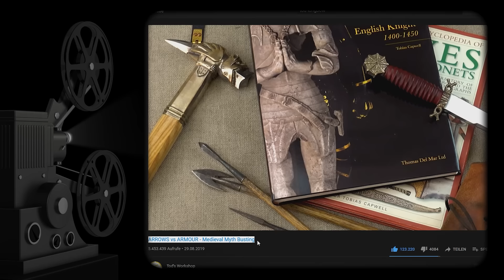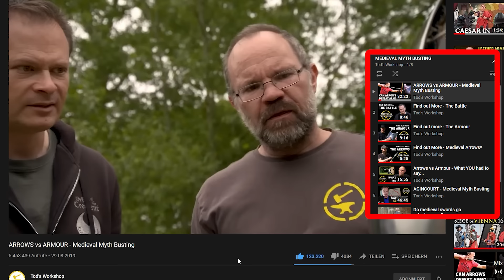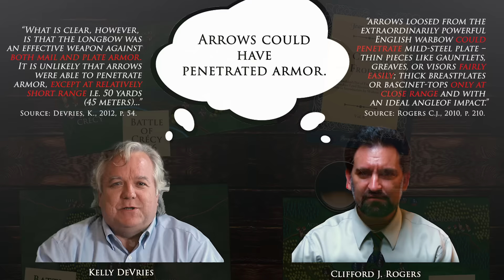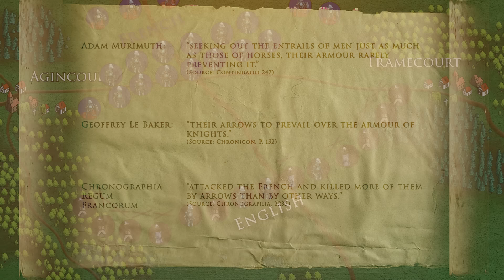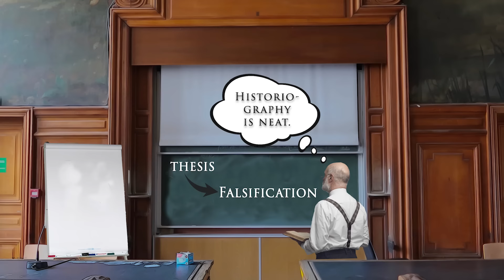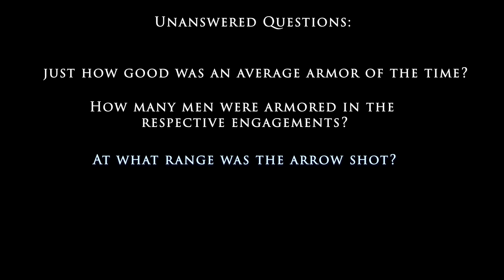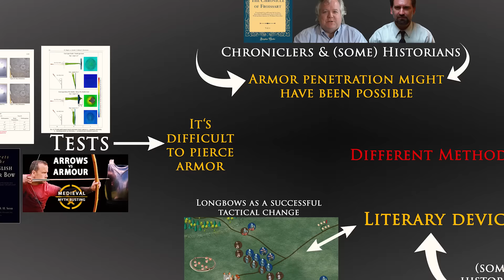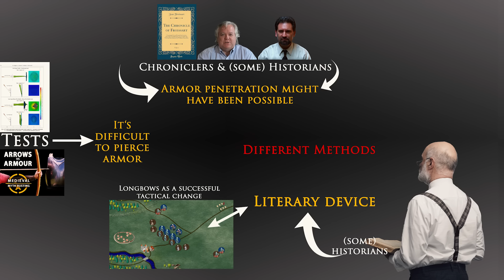Why Everybody Disagrees on the Efficacy of the English Longbow – A Video Essay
Everybody quarrels over the efficacy of the English longbow. Many historians, reenactors and history enthusiasts alike hold the view that arrows piercing armor is a myth. Some base this view on testing as was done for example by Tod from Tod’s workshop. Together with his team, he provided an invaluable data point for this debate. Others, such as traditionalist historians are often open to the possibility of arrows piercing armor, even though they are aware of actual testing of the longbow. In general, the efficacy of a weapon is much more complicated than its mere armor penetration value. So, in this video we’d like to shed light on the whole debate and explain why it is so hard to find common ground on this issue. This is why everybody disagrees on the efficacy of the English longbow.

Bibliography:
Rogers, C.J., The Efficacy of the English Longbow, 1998.
Devries, K., Medieval Military Technology, 1994.
Bane, M., "English Longbow Testing against various armor circa 1400", 2006.
Soar, H., Gibbs, J., Jury, C., Stretton, M., Secrets of the English War Bow. Westholme, 2010, pp. 127–151.
Magier, Mariusz; Nowak, Adrian; et al. ,. "Numerical Analysis of English Bows used in Battle of Crécy". Problemy Techniki Uzbrojenia. 142 (2), 2017, 69–85.